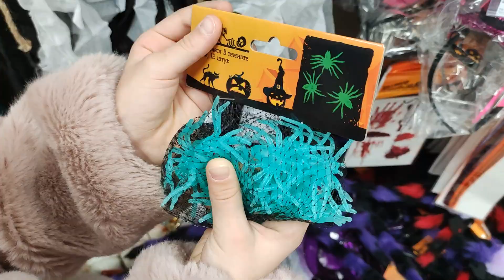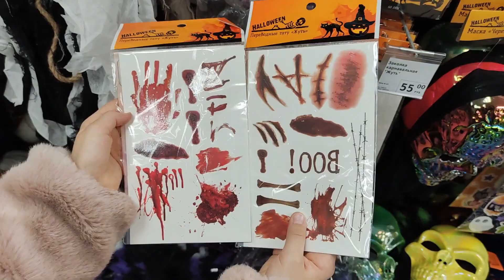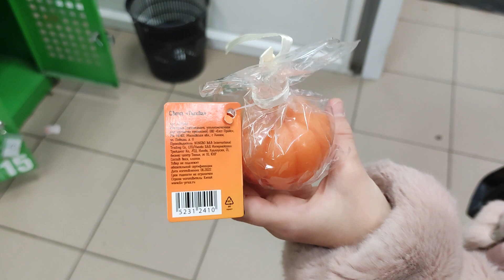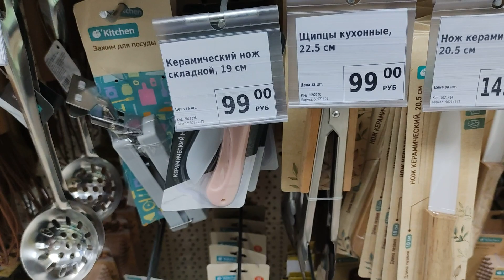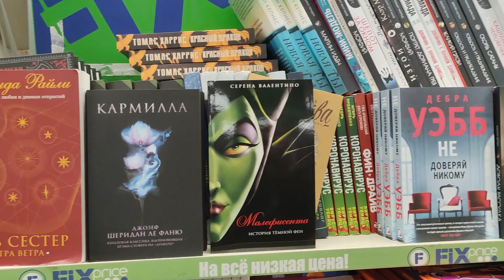ФИКС ПРАЙС ОСЕННИЕ ТЫКОВКИ 🍂ТОВАРЫ ХЭЛЛОУИН / Фикс прайс новинки 2022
ФИКС ПРАЙС РАСКУПЯТ БЫСТРО! Успейте взять лучшее

ФИКС ПРАЙС СУПЕР НОВИНКИ! КУПИЛА и ВАМ СОВЕТУЮ!